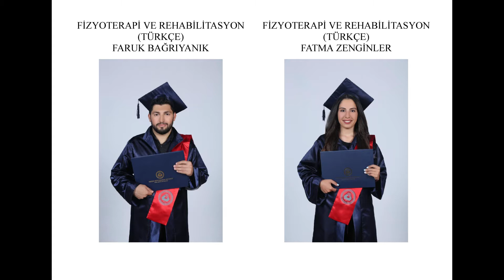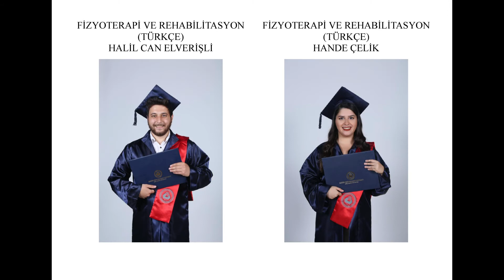FİZYOTERAPİ VE REHABİLİTASYON MEZUNLARI